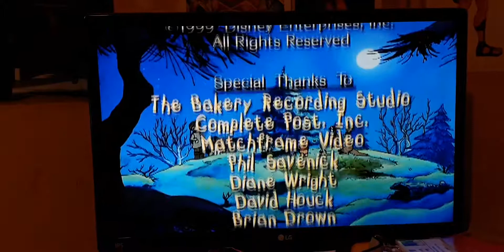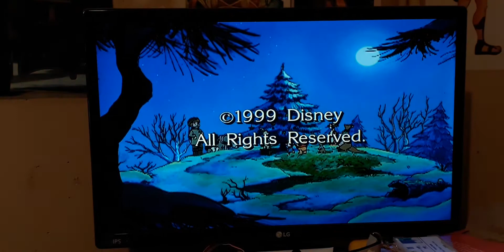Winnie The Pooh: Seasons Of Giving Credits